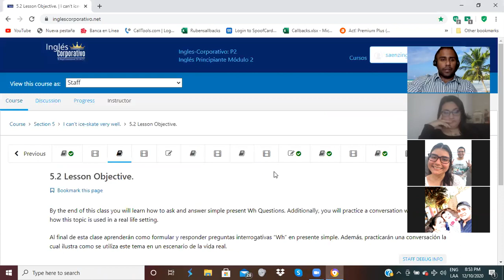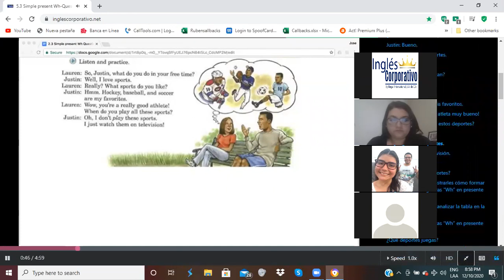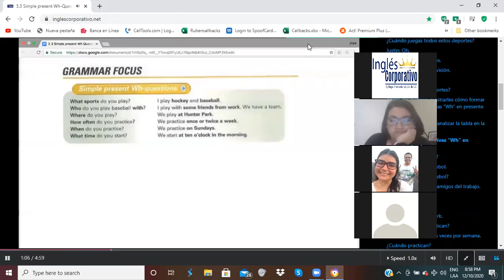Ingles Corporativo-Sports Vocabulary Part 3